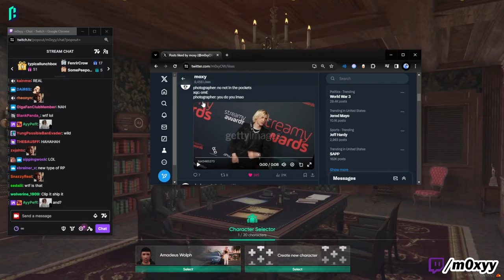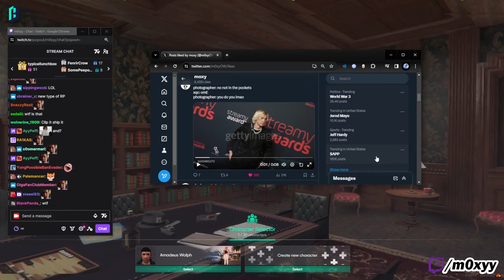Moxy Dies Laughing at xQc Clips on Twitter